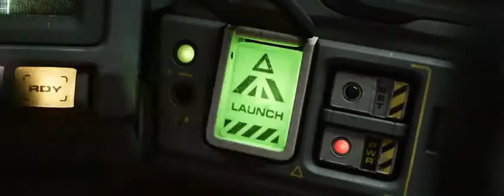BUZZ LIGHT 2022 TRAILER.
Buzz Lightyear is a fictional character in the Toy Story franchise created by Disney and Pixar. He is a toy Space Ranger superhero according to the movies and an action figure in the franchise

Buzz Lightyear
                Toy Story character
Buzz Lightyear
First appearance
Toy Story (1995)
                        Voiced by
Tim Allen (films, Toy Story Toons, Buzz Lightyear of Star Command: The Adventure Begins, Toy Story Racer)
Patrick Warburton (Buzz Lightyear of Star Command)
Teddy Newton (mini counterpart in Small Fry)
Pat Fraley (Toy Story Treats, few video games)[1][2]
Mike MacRae (video games)[3]
Chris Evans (Lightyear)
In-universe information
Species
Action figure
Gender
Male
Title
Space ranger
Occupation
Toy (in the films)
Space ranger (in the TV series and 2022 film)
Significant other
Jessie